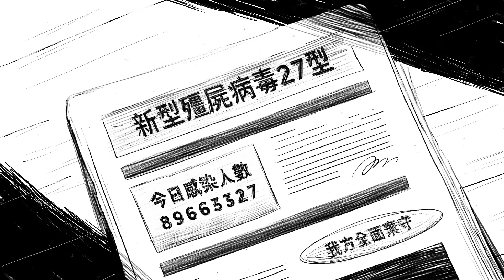ChihSiou 持修 [ 你這個BlingBling ] Official Music Video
就算破破爛爛，你還是✧BlingBling✧

持修「!」專輯 世界觀建構曲
發動帝王引擎 ♥️給你溫柔ㄉ二次元連擊♥️
✧你這個BlingBling✧
詞 Lyricist：持修ChihSiou
曲Composer：持修ChihSiou

就算在黑暗中 你還是BlingBling
就是不放過我 你這個BlingBling

你跟鑽石一樣美麗 一樣貴
我買不起了啦 我超廢 uhhh!

呼～如果世界剩下我們
你會把手交給我 還是跟自己跳舞
呼～如果世界整個爆炸
你會把手交給我 讓我帶你逃走嗎

就是不放過我 你這個 BlingBling
渴望你的愛
渴求你的愛
我想要你的愛
我想要你的愛

渴望你的愛
渴求你的愛
我想要你的愛
我想要你的愛

你這個
BlingBling BlingBling
你這個
BlingBling BlingBling
你這個
BlingBling BlingBling
你這個
BlingBling BlingBling
製作人 Producer：持修 ChihSiou / 陳君豪 Howe @成績好 Studio / 鍾濰宇 Yu
編曲 Arranger：持修 ChihSiou
合成器 Synthesizer：持修 ChihSiou / 陳君豪 Howe
合音編寫 BV Arranger：持修 ChihSiou
製作助理 Production Assistant：游景棠 Don Yo
人聲錄音師 Vocal Recording Engineer：鍾濰宇 Yu
人聲錄音室 Vocal Recording Studio：89 studio
人聲編輯 Vocal Editing：游景棠 Don Yo
混音師 Mixing Engineer：黃文萱 Ziya Huang
混音室 Mixing Studio：Purring Sound Studio
混音助理 Mixing Assistant：沈冠霖 SHENB
母帶後期製作人 Mastering Producer：陳君豪 Howe / 鍾濰宇 Yu
母帶後期工程師 Mastering Engineer：Mike Bozzi
母帶後期工作室 Mastering Studio：Bernie Grundman Mastering
OP：野聲音娛樂有限公司 Ya Sound Entertainment Ltd.
SP：Universal Ms Publ Ltd Taiwan
TWDD72109009
✧MV製作團隊✧
製作公司 Production：二棲設計 27 Design
導演 Director：林呈軒 Cheng-Hsuan Lin
故事概念 Story Concept：持修 Chih Siou
製片 Producer：林芃蕙 Peng-Hui Lin、羅嵩博 Sunber Lo
美術指導 Art Director：陳芊涵 Qian-Han Chen
動畫總監 Animation Supervisor：陳柏尹 Bruce Chen
美術概念 Art Concept ：董十行 StevenTung、陳芊涵 Qian-Han Chen
標準字設計 Logotype：宋政傑 Cheng Chieh Sung
2D設計師 2D Designer：陳芊涵 Qian-Han Chen、蔡香蘭 Hsiang-Lan Tsai、高櫻芳 Ying-Fang Kao、林曉曼 Xiao-Man Lin、廖宜柔 Yi-Rou, Liao
3D設計師 3D Designer：劉聖賢 Sheng-Hsien Liu
逐格動畫 Cel Animation：林曉曼 Xiao-Man Lin、黃凱雄 Kai Soong Ng.、菩提 Puty、吳牧人 Wu Mu-Jen、林維玟 Wei-Wen Lin、呂少宇 Lu Shao Yu、江宇雯 Yu-Wen Jiang
2D 動畫 & 合成 Animation & Compositing：吳聲廷 Sheng Ting-Wu
剪輯 Editing：林呈軒 Cheng-Hsuan Lin、陳柏尹 Bruce Chen
調光 Colorist：四號放映室-江怡勳 Cinema4-Yihsun Chiang
音樂錄影帶音效製作 Music Video Sound Production：紋聲音樂 WinSound Studio
音樂錄影帶音效設計 Music Video Sound Design：林孝親 Hsiao-Chin Lin、林思妤 Szu-Yu Lin
✧MV實拍團隊✧
導演 Director : BORU
副導 1st A.D. : Light Lin
製片 Producer : 林知融
製片助理 P.A. : 賴芊含 Cindy H
攝影指導 Director of Photography : Boru
攝影大助 1st A.C. : 林易群
攝影二助 2nd A.C. : 吳政勳
燈光師 Gaffer : 陳又銘
燈光助理 Grips : 竹間吉波
特效化妝Special Make-up Artist : Fi Lin
美術指導 Production Designer : 徐立潔
美術場務 Set Coordinator : 吳芳源
造型 Stylist：Edie Lai
造型助理Styling Assistant：徐唯庭 Pulu Hsu
化妝Make-up：高秀雯 Kao Hsiu Wen @Prettycool美少女工作室
化妝助理Make-up Assistant：黃玟瑜 Winny Huang
髮型 Hairstylist：張慈惠 Eva Chang @Zin Hair Styling
髮型助理Hairstyling Assistant：謝佳珊 Evan Hsieh
平面側拍Documentary Photographer：凌莊Ling Chuang